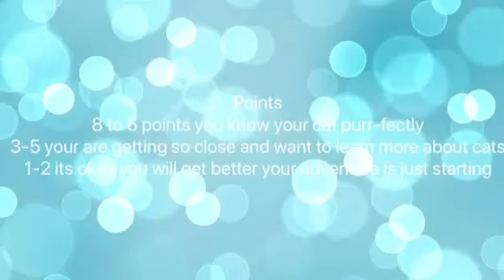Cat Quiz True of False: How well do you know your cat